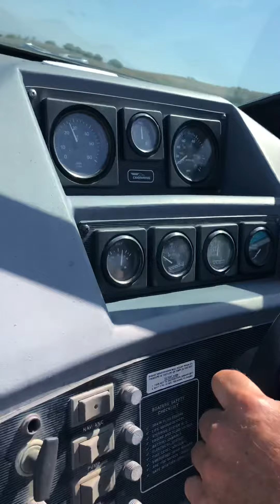June 10,2018 Chaparral 2350SX